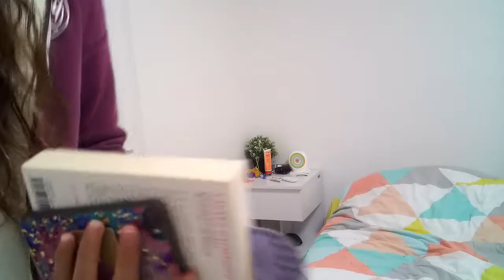Summer Night Routine 2k19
Hey, aujourd'hui on se retrouve pour une summer night routine, cette vidéo vous avez beaucoup plus l'année derniére du coup j'espére que cette année elle va vous plaire autant. :)

Le livre dont je vous parle est: L'art et la manière de conclure en beauté de Lauren Weibsberger

Les produits que j'utilise sont:
  - Masque à l'argile rose de la marque argiletz
  - masque au charbon de la marque garnier
  - shampoing de la marque ducray
  - nettoyant pour visage de la marque cetaphil
  - gel moussant visage et corps de la marque ducray
  - gel douche de la marque nature moi
  - gommage de la marque manava
  - brosse pour les cheveux de la marque babyliss
  - peigne
  - eau de rose de la marque melvita
  - sérum hydrabio de la marque bioderma
  - bomme à lèvre de chez nocibé
  - créme sebium global de la marque bioderma
  - créme hydratante de la marque PurAloé

Mes vêtements:
  - Jean mom de chez promod
  - tee-shit adidas
  - veste de chez cache-cache
  - air force one nike blanche
  - pyjama de chez auchan
  - veste de chez decathlon
  - couhéte de chez carrefour

j'espére vraiment que cette petite video vous a plus et rester connecter ;)